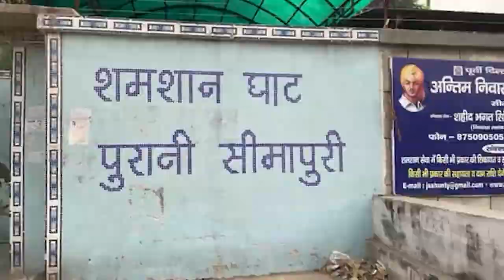Special talk with Padma Shri Jitender Shunty who considers unclaimed corpses his responsibility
Connect FM 91.5 Surrey
Dupaher Wala Show with Jaspreet Sidhu, Mon - Fri 01 - 03 PM
Download the Connect FM Canada App: